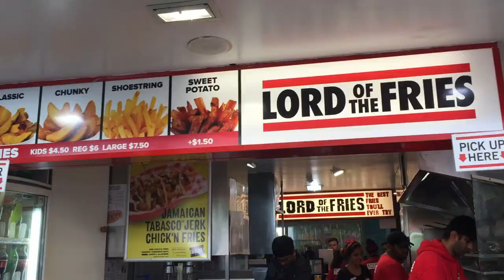Star Wars Day at Federation Square Vlog | My 2019 #5